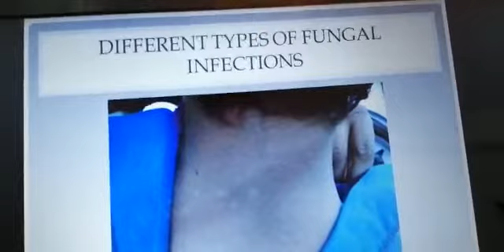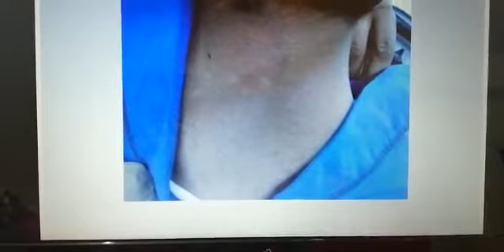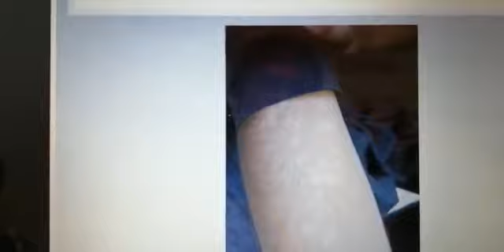Treatment of Tinea versicolor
Hi and Welcome to my you channel skin facts.
This video is about  tinea versicolor (a series of videos of fungal infectins). Thank you so much for your cooperation